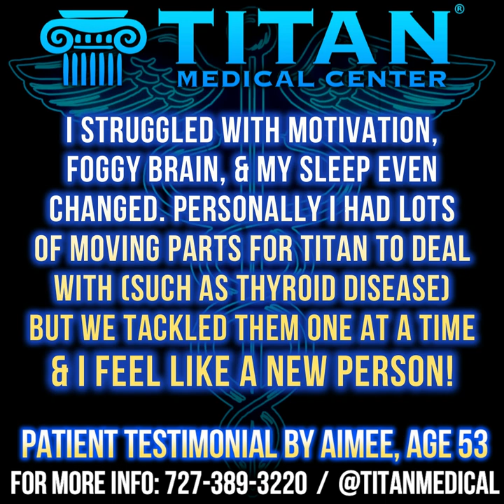Actual Patient Testimonial from Aimee, age 53 - Titan Medical Center